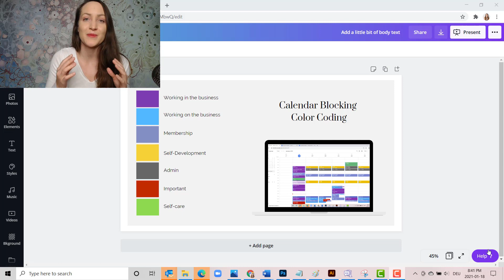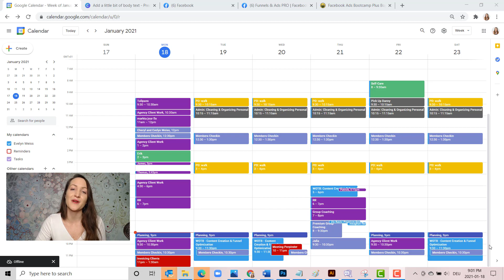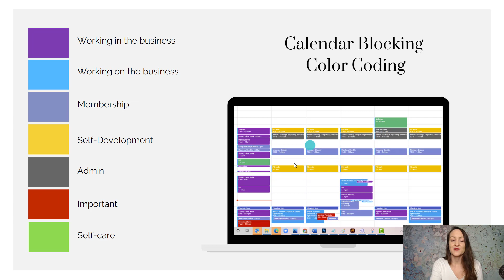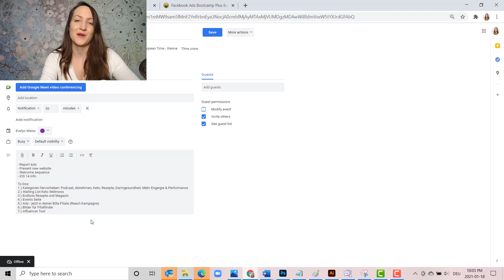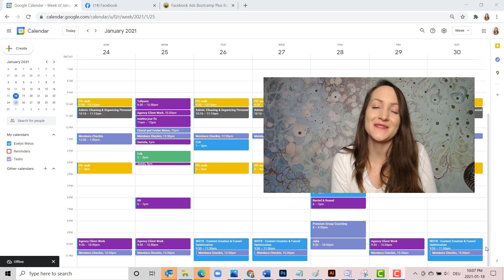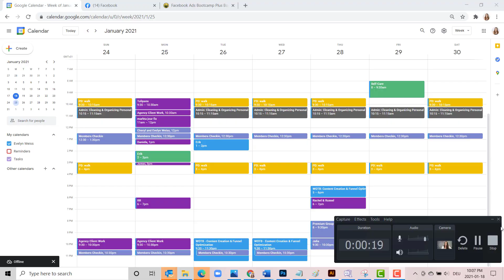Time Blocking with Google Calendar 📅 How I plan my week to get everything done in 2021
This is how I plan my week & time block to get everything done in 2021.

I show you step-by-step how I use time blocking and Google Calendar to get everything done as a single baby mama with a dog and 2 businesses.

Talking about time...

Steal my Facebook Ad swipe Files :)
101 ads that make coaches and course creators money right now:

If you are a coach or course creator, join my FREE Facebook support group:

If you are an eCommerce shop owner and looking for an agency - reach out!

The tools I need to run my business:
*I use clickfunnels to build my websites, landing pages and sales funnels. Steal my SLO funnel:

*Here is the tool I use to get my daily emails written for me:

*If you don't have an email automation software yet, I love ActiveCampaign and recommend it 100%:

📌 $777 one-time payment yearly coaching program and course to build, launch and scale your own online membership (over 1000 students):

📌 $27/month Secret Weapon PLR - White-label, resealable digital product library with over 300 in-demand products:

😍  $9 Coaching Worksheet Creator Course Bundle - Create your own beautiful and highly transformative coaching worksheets that sell: